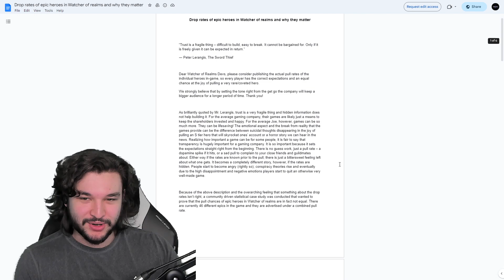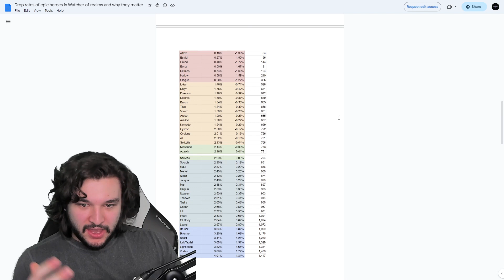The Summoning HOAX is REAL? | Watcher of Realms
👍Like what you see? SUB!

⏰Timestamps⏰
Summoning Hoax: 0:00